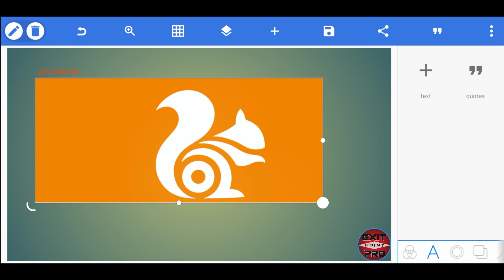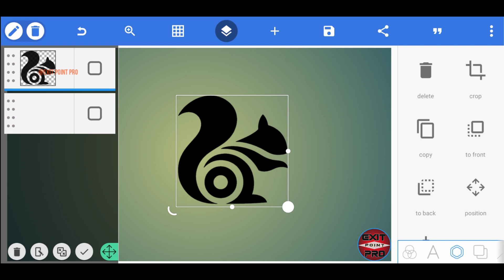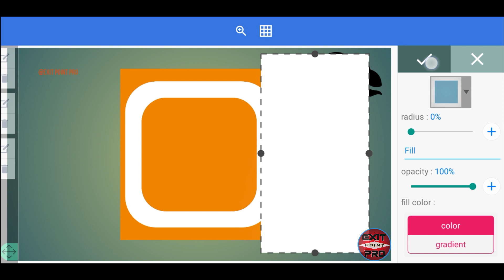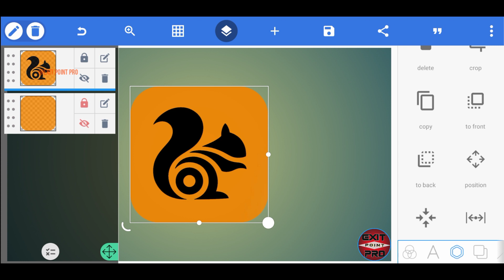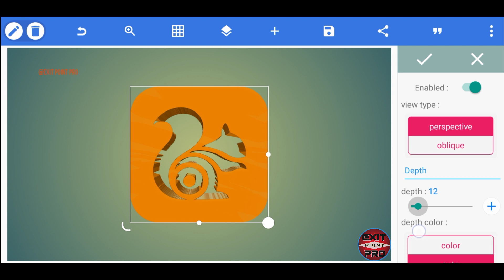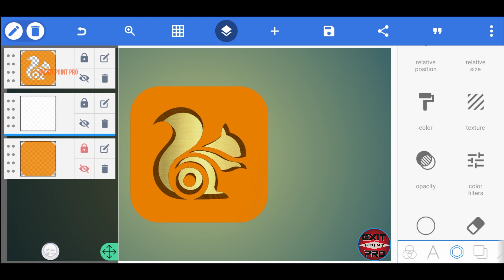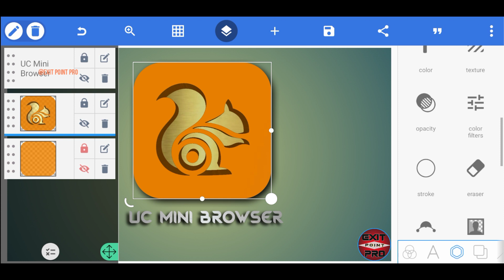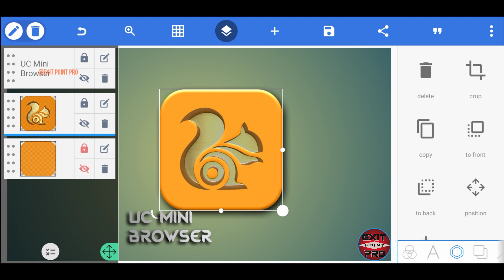How To Make UC Mini Browser logo on Pixellab || UC Mini Browser Design || EXIT POINT PRO